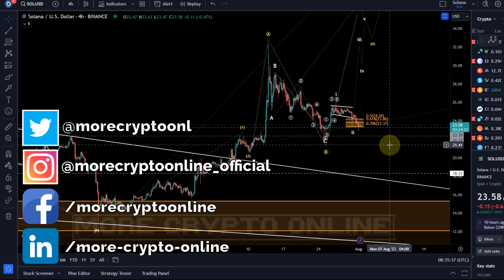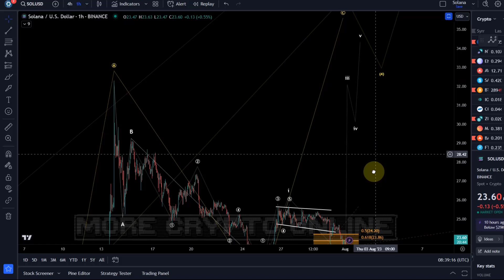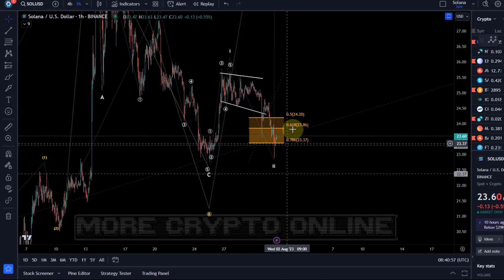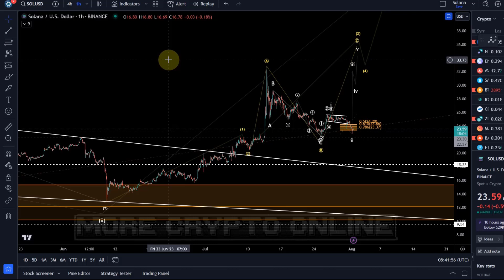Solana Price News Today - Elliott Wave Price Prediction & Technical Analysis, Price Update!